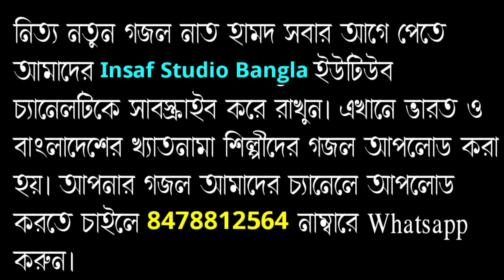কাঁচা বাদামের চেয়ে সেরা গজল | Kacha Badam Gojol | Md Rakibul Islam Competition Gojol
⚠⚠ বিশেষ সতর্কীকরণ⚠⚠ :- এই চ্যানেলের ওডিও বা ভিডিও অনুমতি ছাড়া অন্য চ্যানেলে আপলোড করা কপিরাইট আইনের লঙ্ঘন। তার জন্য কপিরাইট নিয়ম অনুযায়ি ব্যাবস্থা নেওয়া হবে!!!

👉 আপনাদের ইসলামিক গজল এবং ওয়াজ সারা বিশ্বের প্রতিটি কোনায় সকল মানুষের কাছে পোঁছে দিতে চাইলে আমাদের সঙ্গে যোগাযোগ করুন 📲 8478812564 (- Asadulla M -)